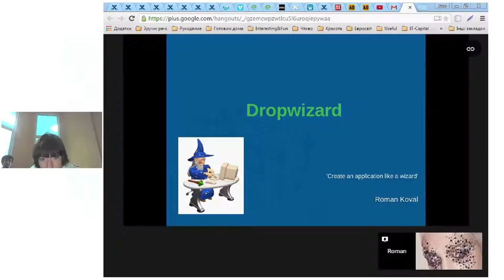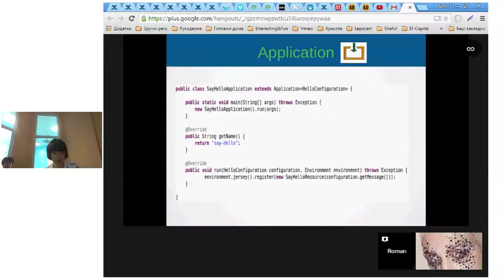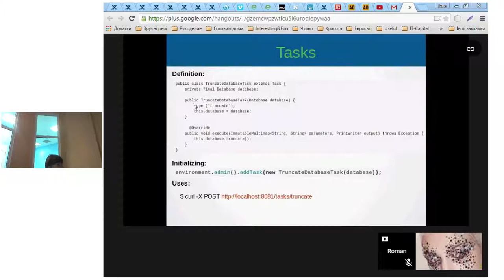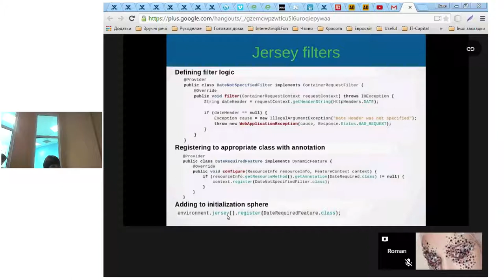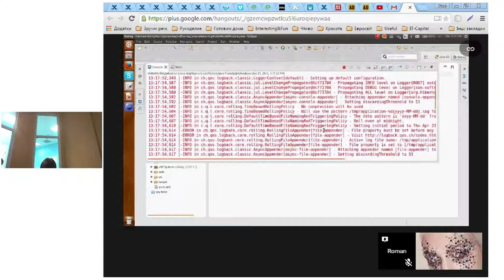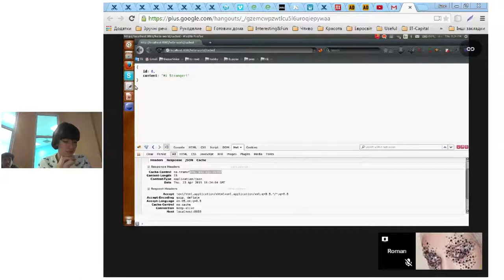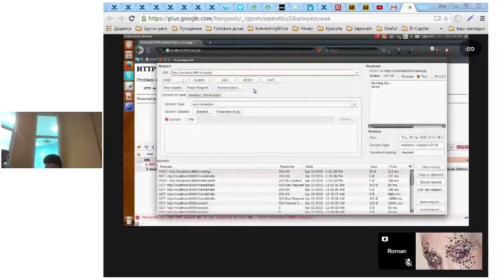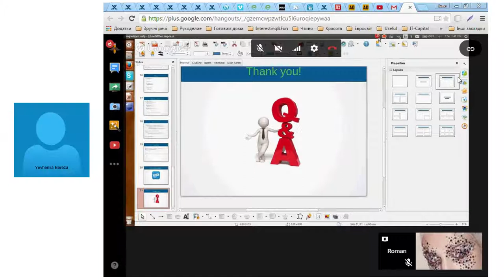Dropwizard by Rovan Koval (Ukr)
important concepts in Dropwizard